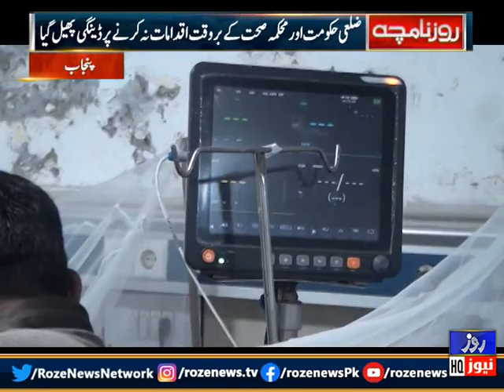Roze Namcha Lahore | 26 OCT 2022 | Roze News